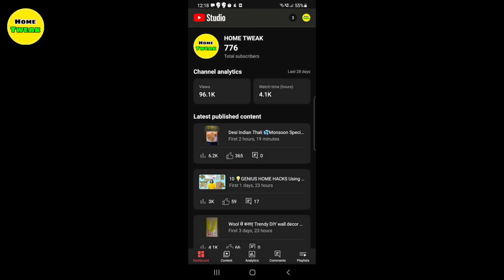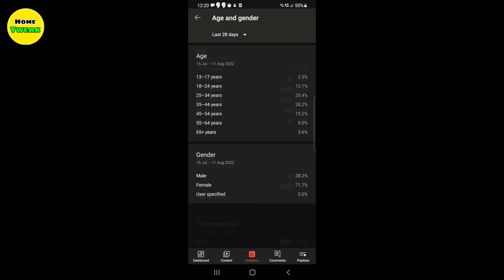5 Most Popular Wet Mops | Ultimate Mop Guide-Which One Is The Best? Mops Comparison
Here is a  video on 5 most popular wet mops and their usage. Also, Sharing how to change Mop head of each. I have also done a  comparison for you to choose the right one for your home.

Product Links
Regular stick mop

Stick Mop Refill

Twist & Squeeze Mop

Twist & Squeeze Mop Refill

Flat Mop

Flat Mop Refill

Sponge Mop along with refill

Spin Mop

Spin Mop Refill